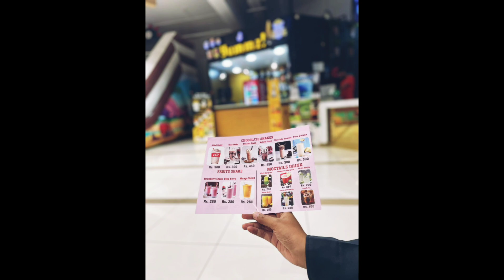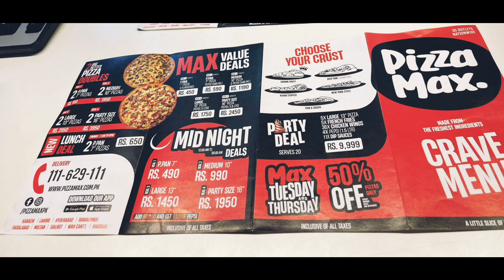zindagi ka dukhra or review😫🥰